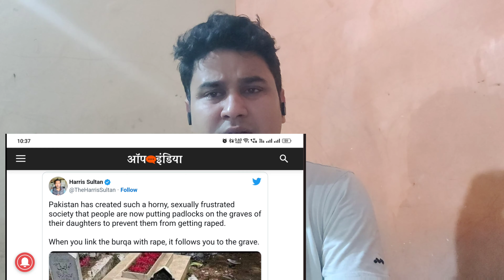पाकिस्तान में लड़कियों को कब्र में ताला लगाने को मजबूर हो रहे हैं परिवार वाले।